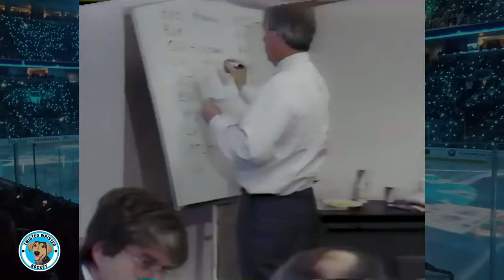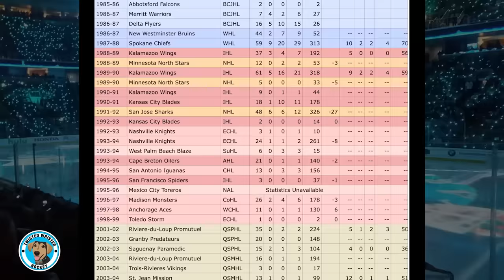"He was the SCARIEST Hockey Player there Ever Was", said one Enforcer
In this video, we explore the legacy of the scariest hockey player to ever grace the ice, as recounted by one of the toughest enforcers in the game. Discover the fearless demeanor, intimidating presence, and unmatched skill of this legendary athlete who struck fear into the hearts of opponents. Join us as we delve into the world of hockey toughness and uncover the stories behind one of the most feared players in NHL history.

Link Gaetz was only in the NHL for 65 games, but he quickly asserted himself as one of the toughest enforcers of the era — if not all-time. Playing for the Minnesota North Stars and San Jose Sharks, he held his own against the league's most infamous bruisers including Bob Probert, Mike Peluso, Kelly Buchberger, Joey Kocur, and more. In this video, we'll explore Gaetz's hockey career, including his rise to the NHL, and some of his most damaging struggles off the ice. What other players & topics throughout hockey history should I cover? Feel free to drop a suggestion in the Comments!

Get EXCLUSIVE CONTENT with a Twisted Wrister Hockey Membership: more live streams, videos, and more!

• SuperThanks are appreciated! Also...